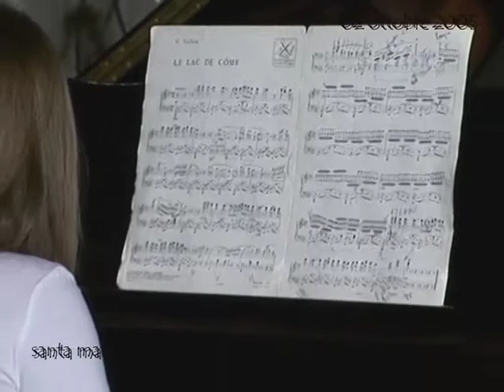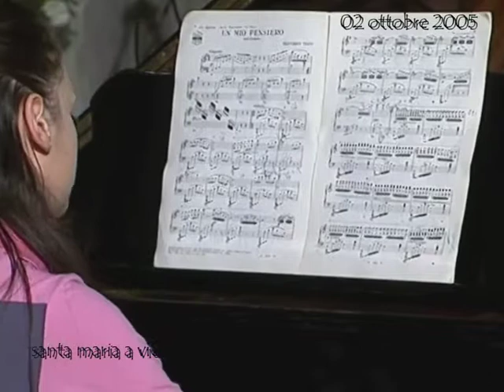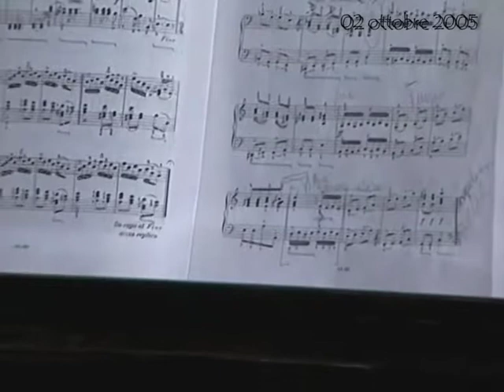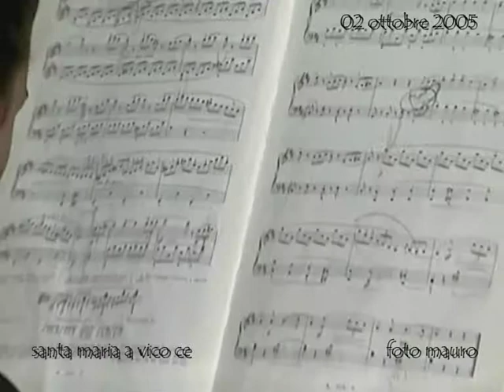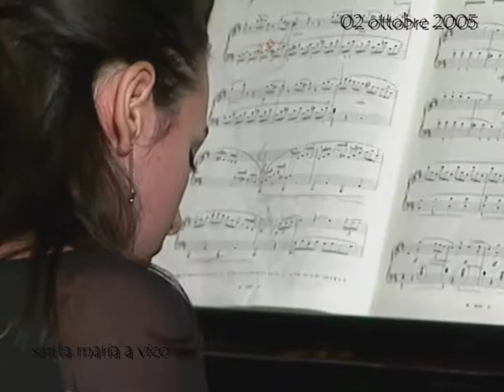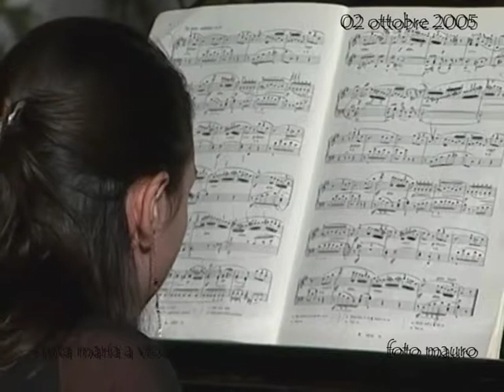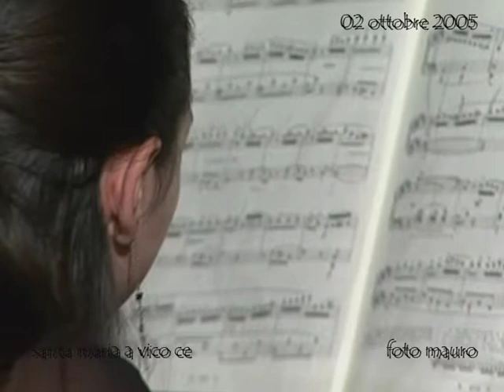santa maria a vico (ce) "GRANDI DOMANI" seconda serata 02 ottobre 2005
dalla basilica
"Maria SS. Assunta"

GRANDI DOMANI

rassegna musicale
di giovani artisti
della nostra valle
VALLE di SUESSOLA

santa maria a vico -ce-
02 ottobre 2005